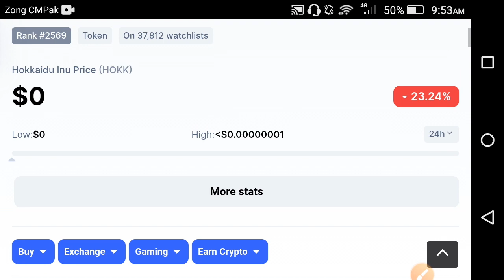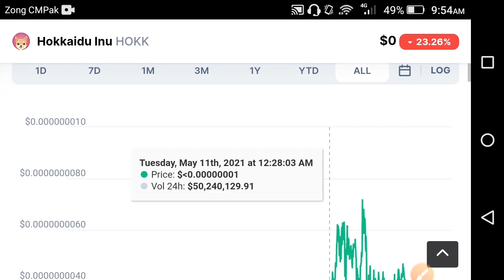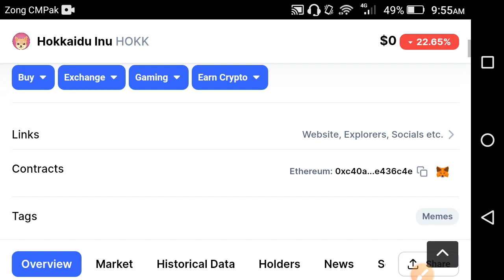Hokkaidu inu Holders You need to see this update! Hokk price prediction || Hokk news today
In this Video i am gone to show you Hokkaidu inu Holders Big Mistake! 11 May || HOKK price prediction || HOKK news today

We Uploading following types of videos:
1) Andriod Apps , Andriod Problem , Andriod Tips and tricks
2) Computer Helps ANY kind of Related Pc Apps , softwere , Online Web and Social Problem.
3) YouTube Related For Example Channel Growing , channel Monetization , Tips and Tricks for viral video.
4) Andriod Apps Review
5) All Social Media Growing , Problems , Tips and tricks Etc.
Some Extra

YouTube Promotion
2) COMMENT ( Random comment )
3) SEE EVERY DAY MY CUMMUNITY POSTS

2 ) How to gain subscribers fast | How to Get subscribers on YouTube | increase subscribers fast 2021

3 ) New Earning App 2021|| How to Make Money Online || Watch videos Earn money || Easy way to earn money

4 ) New Earning App 2021/ Watch video earn money / Money Time app sy paise kaise kamaye